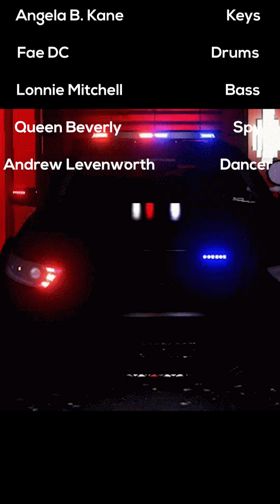Beverly Hills Cop tribute.By Angela Kane